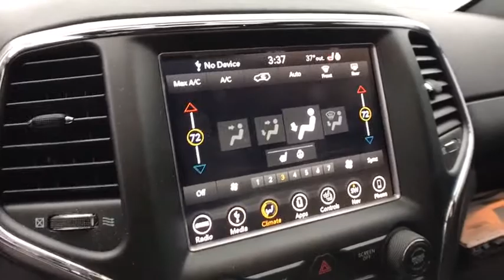2018 Jeep Grand Cherokee Rochester Hills, Troy, Pontiac, Sterling Heights, Auburn Hills, MI 200673P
Diamond Black Crystal Pearlcoat Used 2018 Jeep Grand Cherokee available in Rochester Hills, Michigan at Rochester Hills CDJR. Servicing the Troy, Pontiac, Sterling Heights, Auburn Hills, MI area.
2018 Jeep Grand Cherokee Altitude - Stock#: 200673P - VIN#: 1C4RJFAG2JC367114

COMPLETE 100% OF YOUR PURCHASE ONLINE AND SCHEDULE PICK UP TODAY. Recent Arrival! Black 2018 Jeep Grand Cherokee Altitude 4WD 4WD, ABS brakes, Alloy wheels, Compass, Electronic Stability Control, Front dual zone A/C, Heated door mirrors, Illuminated entry, Low tire pressure warning, ParkView Rear Back-Up Camera, Remote keyless entry, Traction control.brbrCertification Program Details: Type your description herebrRochester Hills Chrysler Jeep Dodge Ram, Rochester Road between Hamlin & Avon.